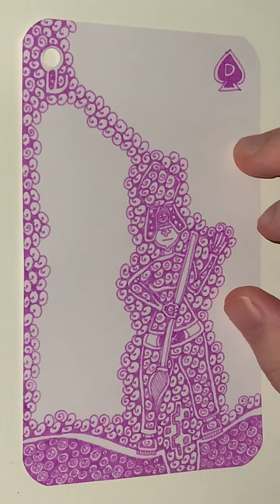D of Blackest Berry Spades - YH Fineliner - Automatic Doodling - Part 2 - The End